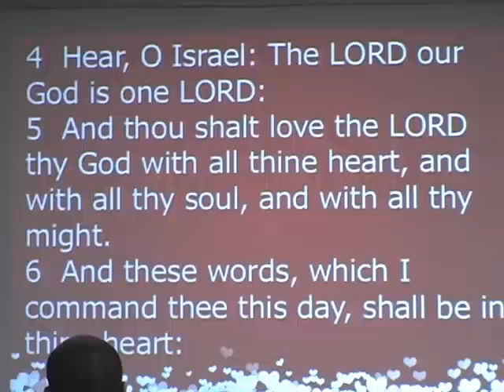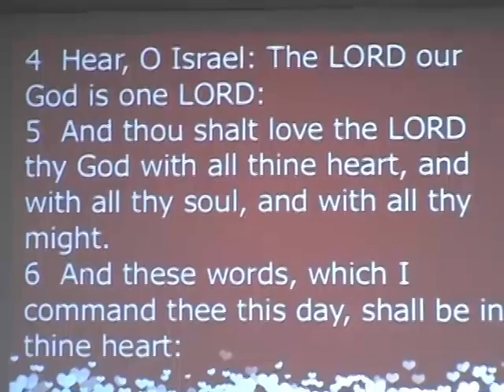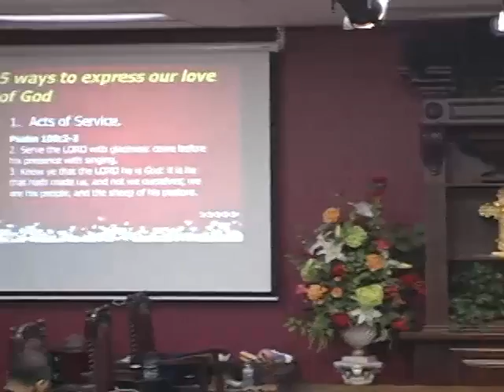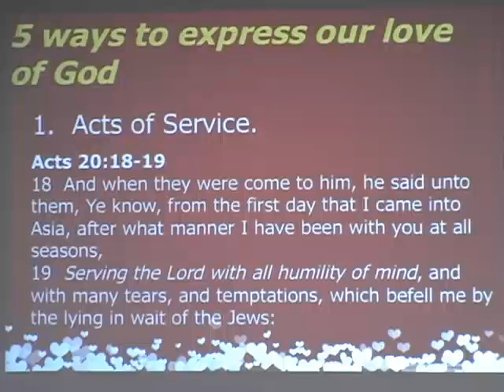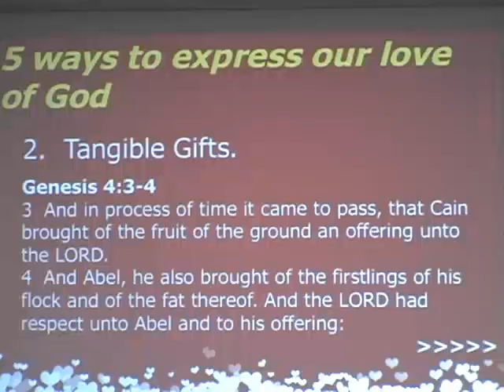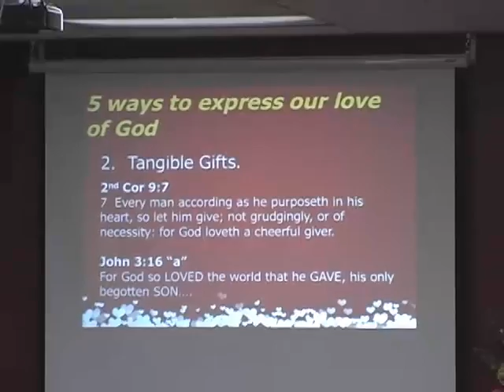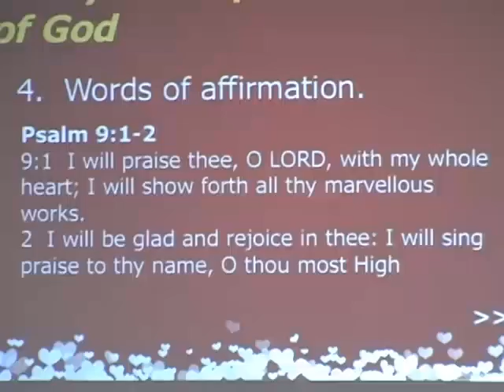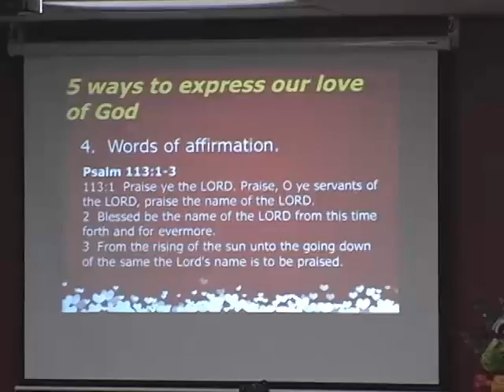Five ways to express your love to God